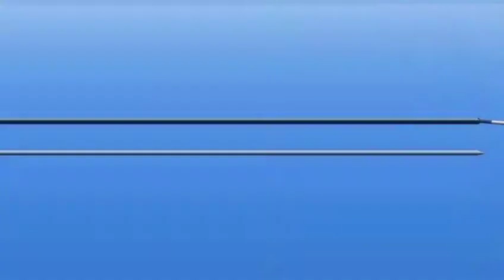Rafale fighter jet vs TDBF FIGTERJET WHO IS BEST FULL VEDIO IN HINDI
Rafale vs TDBF figterjet